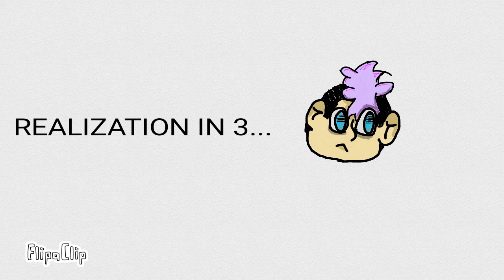When You Realise People Actually Have Sex IRL And It's Not Just A Meme